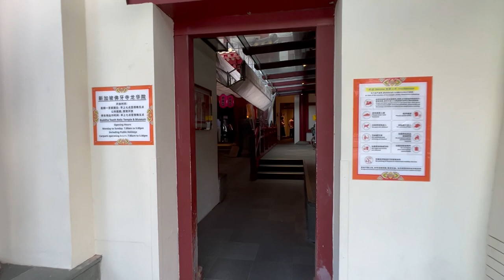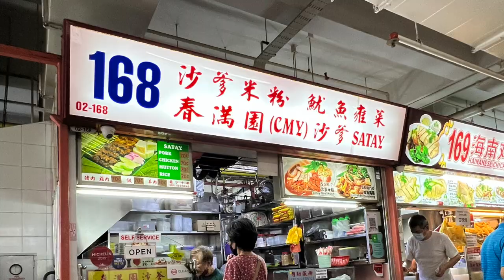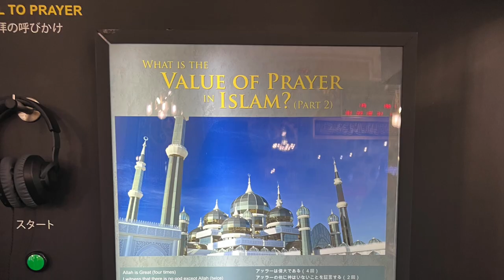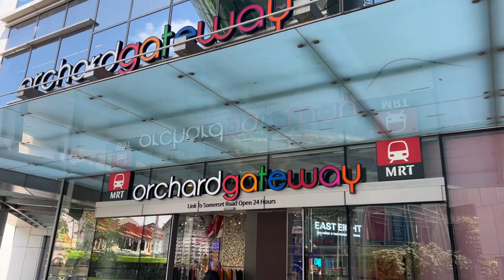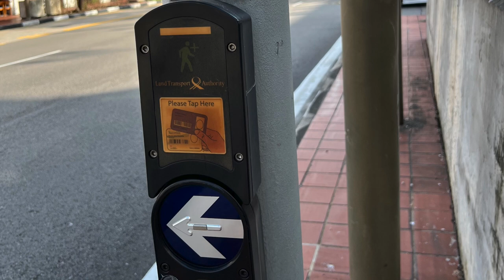[EP. 3/3] Yale paid for me to travel??? | Architecture research in Singapore!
Hi! If you’re new here, I’m Carrie and I’m a senior at Yale studying architecture. This past summer I had the opportunity to go to San Francisco, Hong Kong, and Singapore to research wheelchair accessibility in Chinese communities! This is the last video I will make on this travel research experience.

I will also be making a separate video on my application process and other Yale fellowships that I know about.

Where I ate/What I ordered:

LAU PA SAT (Hawker Center)
📍Fragrance Garden Chicken Rice
18 Raffles Quay, Singapore 048582
→ original Hainanese chicken rice

📍Jia Xiang Xiao Chu 家乡小厨 - Chinatown
1 Park Road, #01-67/68, Singapore 059108
→ 麻辣香鍋 (mala xiang guo) with lotus root, tong choy, and pork

📍Nasi Lemak Ayam Taliwang [michelin star]
18 Raffles Quay, Singapore 048582
→ original Nasi Lemak Ayam Taliwang

📍Ya Kun Kaya Toast
MULTIPLE LOCATIONS
→ kaya toast

📍Lao Fu Zi Fried Kway Teow [michelin star]
18 Raffles Quay, Singapore 048582
→ black fried kway teow

📍Indian Vegetarian
18 Raffles Quay, Singapore 048582
→ masala dosa

📍Happy Beans
18 Raffles Quay, Singapore 048582
→ cold soy milk

Chinatown Complex (Hawker Center)
📍168 CMY Satay [michelin star]
335, Smith Street, #02-168, Chinatown Complex, Market & Food Centre, 050335
→ pork, chicken, and mutton satay

📍Liao Fan Hawker Chan [michelin star]
78 Smith St, Singapore 058972 (the original is INSIDE Chinatown Complex, @ 335 Smith St, #02-126, Singapore 050335)
→ Signature soy sauce chicken
→ char siu rice
→ crispy pork rice

📍Sweetlands Bread & Bakery
Pop-up
→ Durian ice cream sandwich

📍Janggut Laksa, The Original Katong Laksa Since 1950s
133 New Bridge Rd, B1-49A Chinatown Point, Singapore 059413
→ Janggut Laksa (regular size)

📍KAOHAOLE
30 Smith Street, Singapore 058944
→ 油麥菜 (Indian lettuce), 多春魚 (Female Capelin)

📍People’s Park Centre (food court)
101 Upper Cross Street, Singapore 058357
→ fish, stir fried cabbage, pumpkin

📍Ichiban Fruit
Trengganu St, 25, Singapore 058476
→ thai coconut, mango

Music from Uppbeat (free for Creators!)